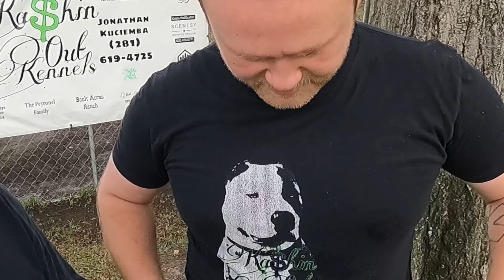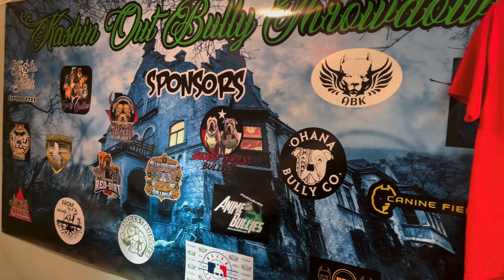Ka$hin Out Kennels | American Bully Breeder | Interview